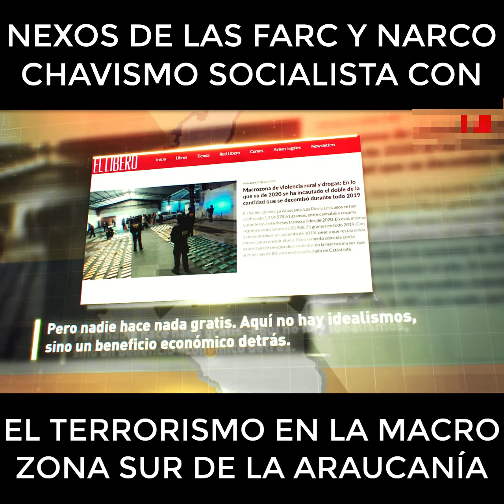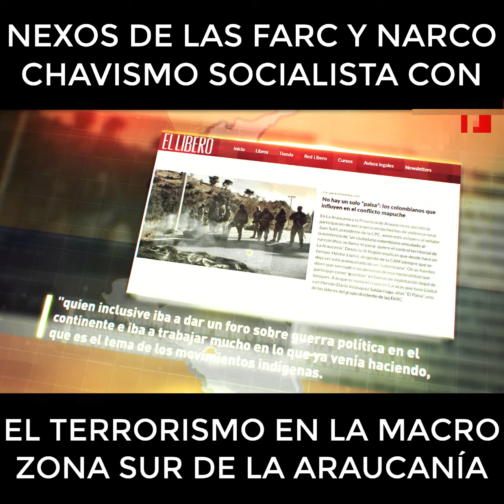Las Farc y el Narco chavismo financian a la cam y grupos terroristas en la macro zona sur